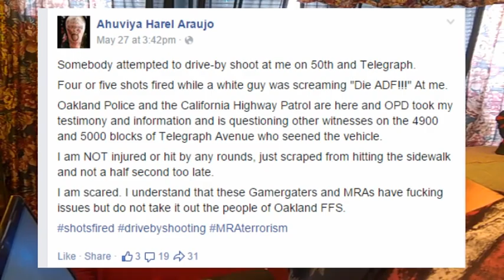Ahuviya Harel the Chris Chan clone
Oh god...Chris Chan was bad but not as bad as Ahuviya Harel.